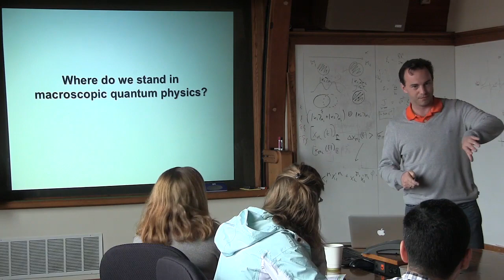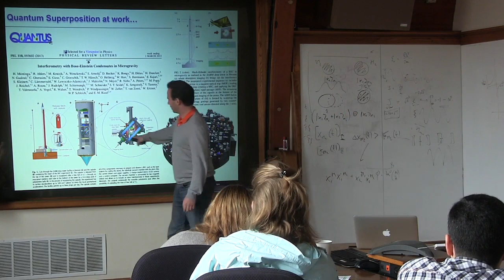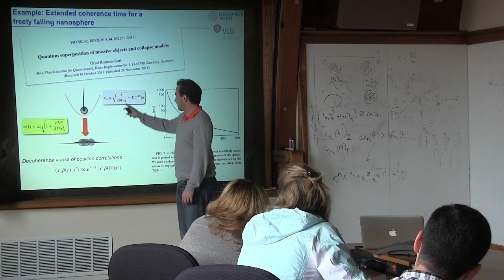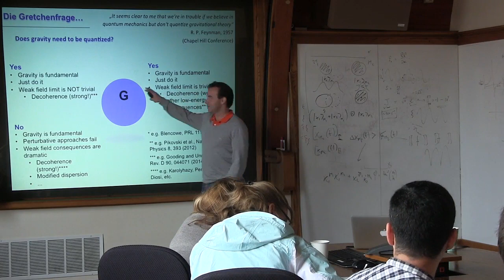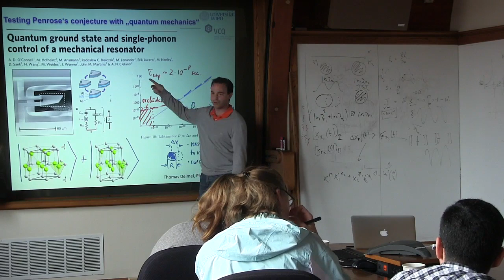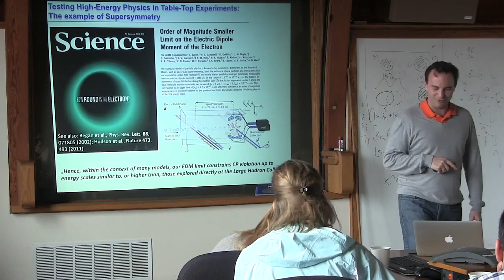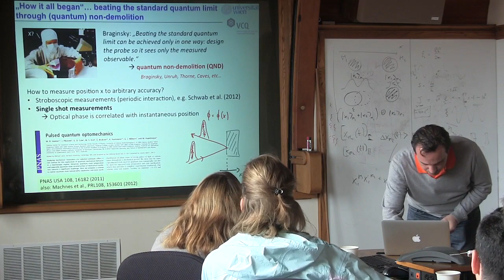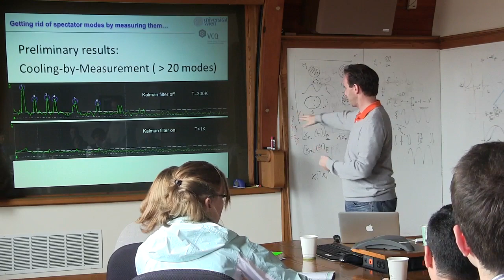January 12, 2015 Lecture III Markus Aspelmayer, University of Vienna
Markus Aspelmayer, University of Vienna, lecturing during ITAMP/B2 Institute Winter Graduate School on AMO Physics held at the B2 campus in Arizona January 6-13, 2015